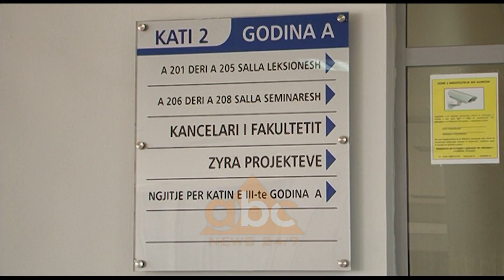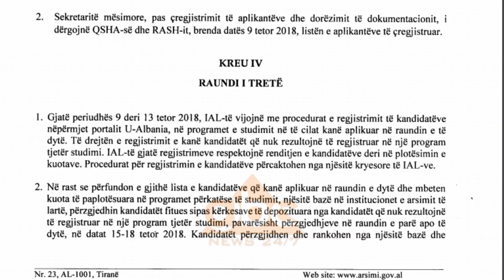Ne 16 programe studimi 0 studente | ABC News Albania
Shume degë të universiteteve në vend po braktisen. Në 16 programe studimi në institucionet e arsimit të lartë në rrethe numri i studentëve të regjistruar është zero. Ndërsa në 22 degë të tjera të regjistruarit variojnë nga 1 në 10 persona.  Për të plotësuar kuotat e mbetura bosh Ministria e Arsimit me 9 Tetor ka çelur një tjetër raund regjistrimesh.

Të gjithë ata kandidatë për studentë të cilët nuk kanë fituar në asnjë program studimi në universitet gjatë fazës së parë dhe të dytë të aplikimeve kanë edhe një tjetër mundësi. Të martën ka nisur një raund i tretë regjistrimesh që do të zgjase deri më 13 Tetor. Insituticionet e Arsimit të Lartë do të plotësojnë kuotat duke respektuar renditjen e kandidatëve bazuar mbi aplikimet e fazës së dytë.

Ndryshe nga viti i shkuar akademik, kur Ministrisë së Arsimit iu desh të gjente një zgjidhje në minutën e fundit pasi shumë programe studimi mbeten bosh edhe pas dy raunde regjistrimesh këtë vit plotësimi i kuotave është parashikuar me udhëzim të posaçem të ministres Lindita Nikolla që në nisje të procesit të aplikimit për në universitet.

Dhe në fakt fenomenit të braktisjes, Institucionet e Arsimit të Lartë nuk i kanë shpëtuar as këtë vit. Nga një kërkim i thjeshtë në portalin u-albania vërejmë se në 16 degë të universiteteve në rrethe nuk është regjistruar asnjë student ndonëse janë ezauruar dy fazat e para të procesit.

Kryesisht janë degë si matematika, fizika apo kimia. Ndërsa në 22 programe të tjera studimi i të regjistruar  varion nga 1 deri në 10 duke mos plotësuar as numrin minimal të studentëve për të qëndruar hapur.

Nëse këto kuota nuk plotësohen as përmes listës së aplikantëve të fazës së dytë, ministria ka parashikuar që universitetet të bëjnë dhe një përpjekje tjetër. Të marrin në konsideratë kërkesat e kandidatëve që nuk figurojnë të regjistruar në një program tjetër pavarësisht përzgjedhjes në raundin e parë apo të dytë.

Nëqoftëse edhe kjo tentativë dështon atëherë më 15 Tetor kur nis viti i ri akademik rreth 40 degë nuk do të hapen./abcnews.al